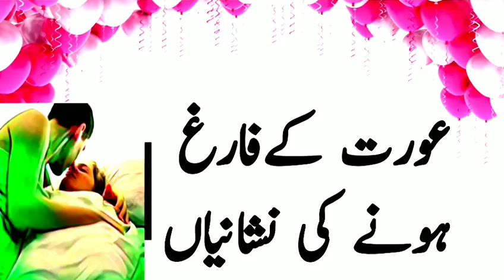Aurat ke farig hone ki nishaniyan In Urdu |pw official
for purposes such as criticism, comment, news reporting, teaching, scholarship, and research.